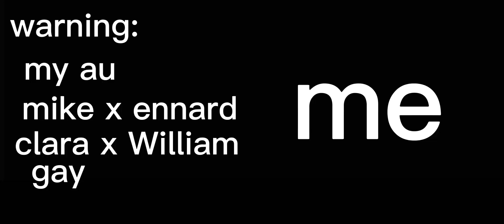sorry it's short guys but the aftons spend 24 hours in a room (check description)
mike x William William x Clara  I reset the aftons so I'll be starting again and plus I don't ship Elizabeth and Evan with anyone